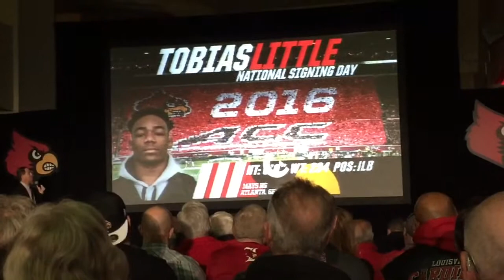Coach Tony Grantham talks Austin Johnson, Tobias Little, Tabarius Patterson:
Louisville Signing Day Party 2016